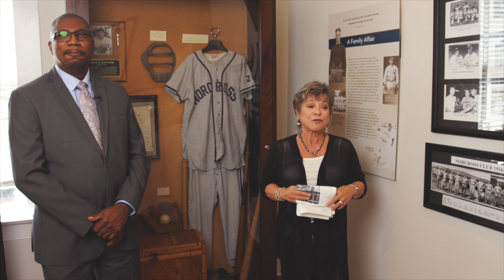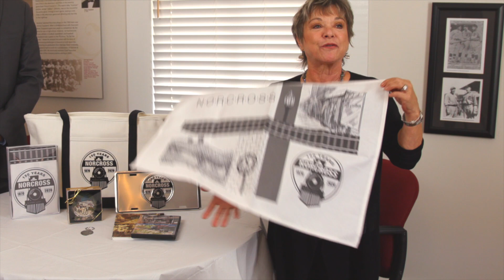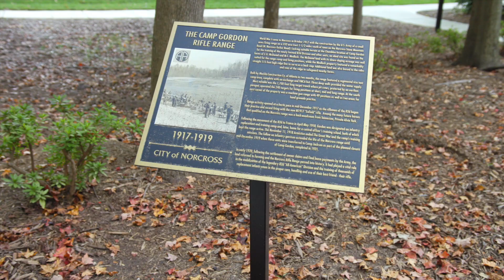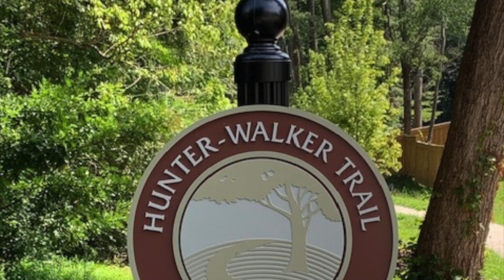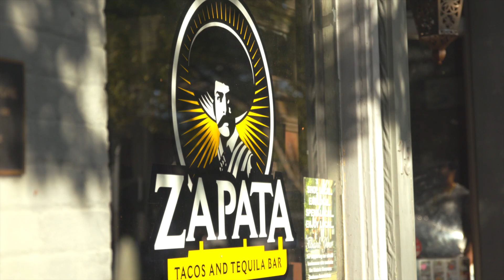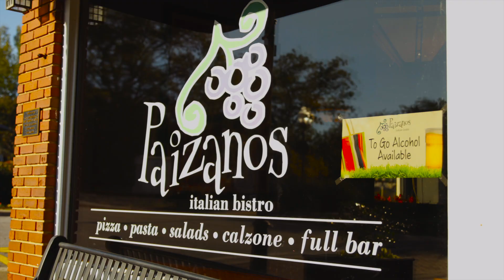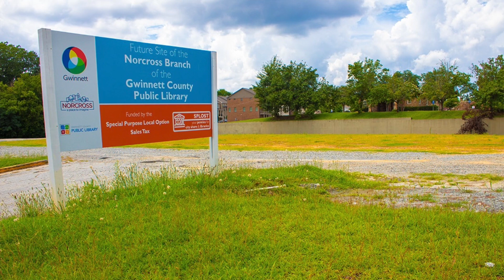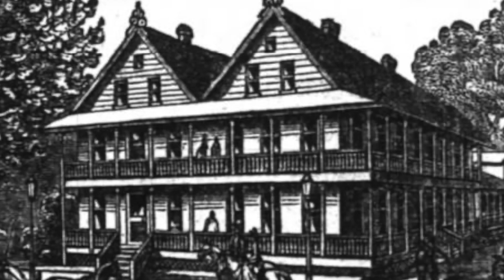City of Norcross Sesquicentennial State of the City Address 11.12.20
Norcross Mayor Craig Newton takes viewers on a virtual tour of the city, showcasing changes and accomplishments over the past 150 years, including updates on some highly anticipated developments for 2021. The City of Norcross was established on October 26, 1870, and is celebrating its 150th anniversary in 2020.